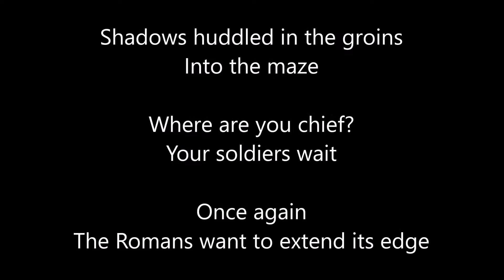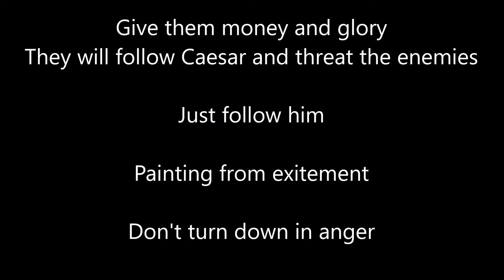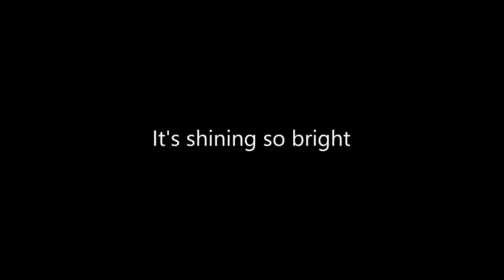White Skull - The Roman Empire Lyrics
The Roman Empire by White Skull with Lyrics